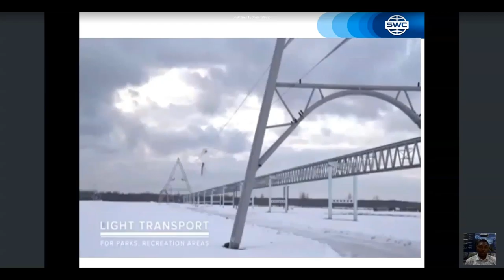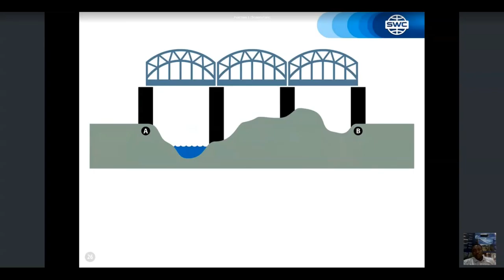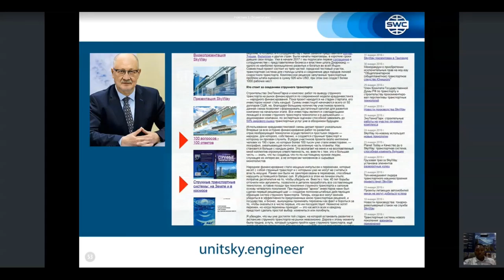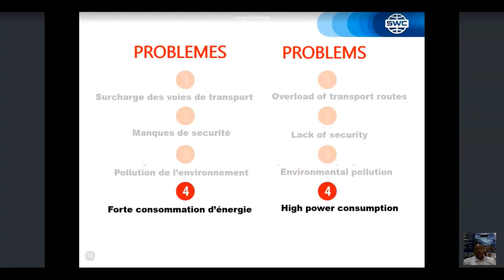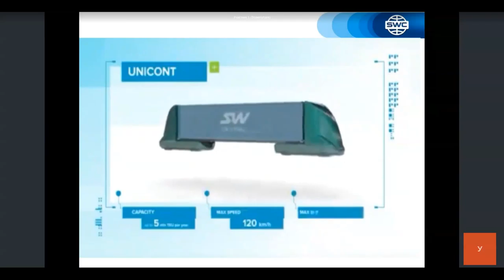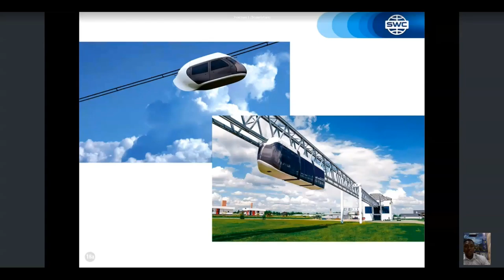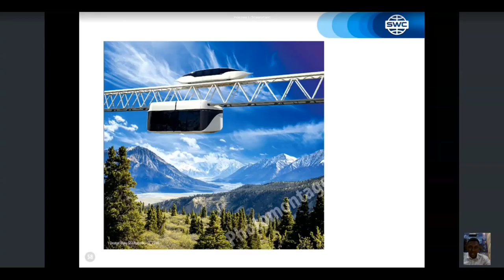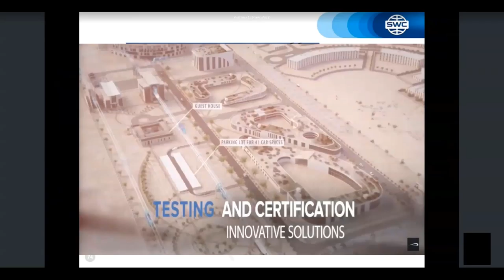Présentation de la technologie du 12.04.2021. Présentateur : Donatien Gerard Tatchou Djesseu.